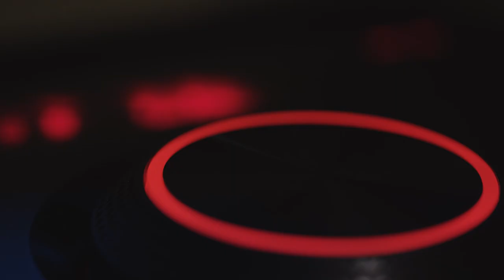Insider Tips: The Night Out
Inside has no limits.

What’s your insider tip for people that aren't used to being at home this much? Let's help each other out!